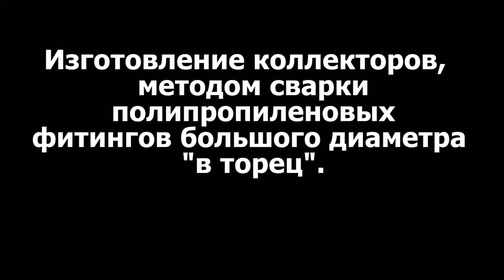Сварка полипропилена вторец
При выборе материала для коллектора геотермального контура выбор пал на ППР. Появилась трудность - в моем городе не оказалось (на тот момент) труб ППР диаметром более 40мм. Решил попробовать сварку в торец, т.к. 40-е тройники по внутреннему проходу отвечали требованиям гидравлики. Получилось все очень неплохо, в последующем стал часто применять этот способ. Опрессовка после пайки обязательна!